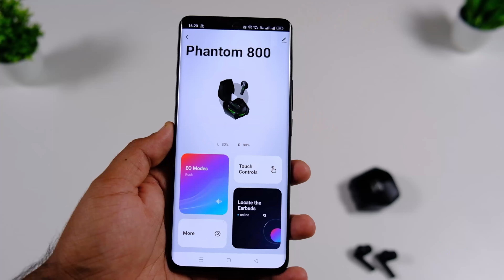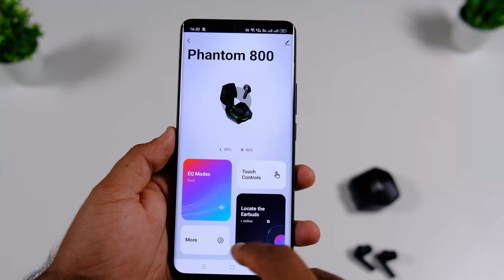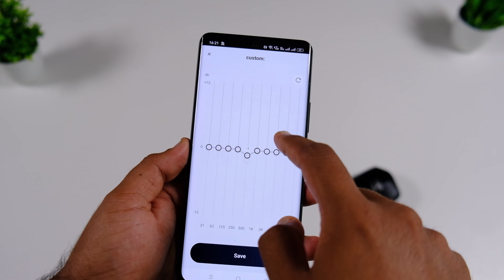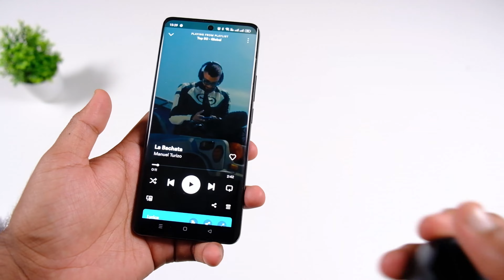Best Gaming TWS Earbuds? Wings Phantom 800 Review हिन्दी में, App Support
The Indian brand Wings recently launched its latest gaming True Wireless Earbuds, Wings Phantom 800, in the market with a price tag of Rs. 999. This video looks at Wings Phantom 800 gaming TWS earbuds, including their design, build, comfort, microphone test, gaming sound quality, battery, and features. You can also consider this review for Wings Phantom 800 gaming TWS earbuds because both earbuds are almost the same.

Wings Phantom 800 Review Timeline:
0:01 Intro
0:30 Wings Phantom 800 Unboxing
0:49 Design, Build & Comfort
1:50 App Support & Features
3:01 Sound Quality
4:00 Microphone Test
4:39 Connectivity & Battery Life
4:50 Final Words